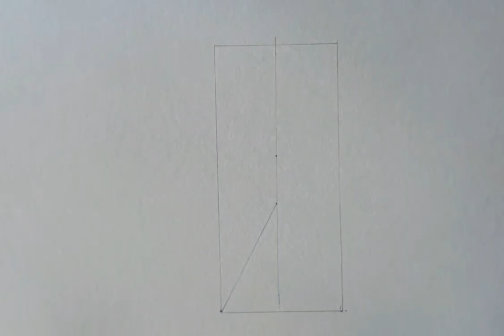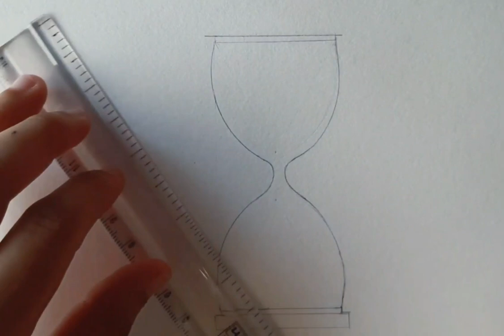How to draw an Hourglass (Step by Step)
How to draw an Hourglass ⏳ easily
Follow the steps and get the appropriate drawing.

Material used:
Pencil
Ruler
Round object
Black Pen
Colour Pencils